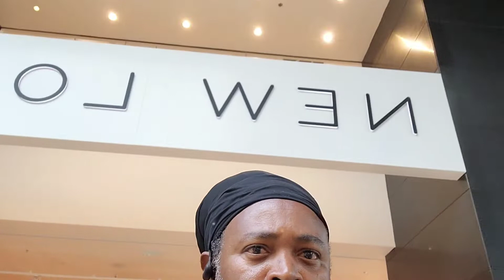Westfield Stratford London UK 🇬🇧 10/2022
Westfield Stratford London